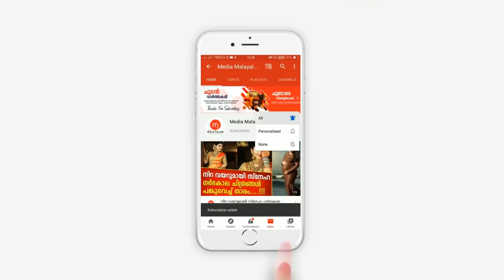14 വർഷം 3 പെണ്മക്കളുടെ കൂടെ സ്വന്തം മകളായി വളർത്തി, വിവാഹത്തിന് നൽകിയ സമ്മാനം കണ്ടോ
14 വർഷം 3 പെണ്മക്കളുടെ കൂടെ സ്വന്തം മകളായി വളർത്തി, വിവാഹത്തിന് നൽകിയ സമ്മാനം കണ്ടോ